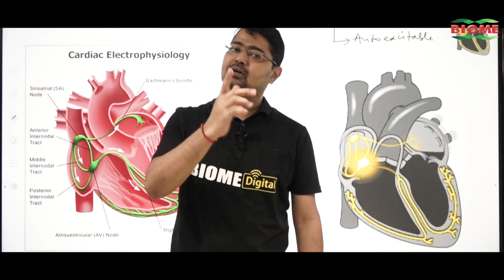PM Modi का Lalu पर बड़ा हमला,बोले ऐसे लोग कर रहे बैठक..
Other Trending Videos:

1. Tejashwi Yadav पुरे परिवार संग घूमने जा रहे विदेश, पत्नी Rajshree बेटी Katyayani भी होंगी साथ...
3.बंगाल के cm ने कांग्रेस cpm पर बड़ा हमला ,bjp के टीम है इनको वोट नहीं दे बंगाल की janta...